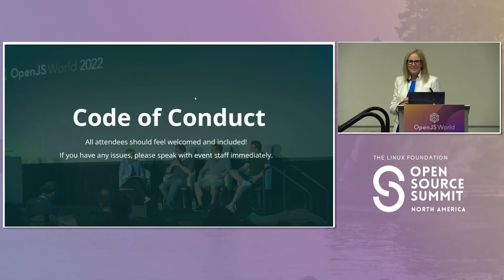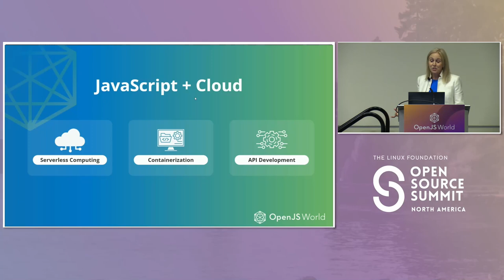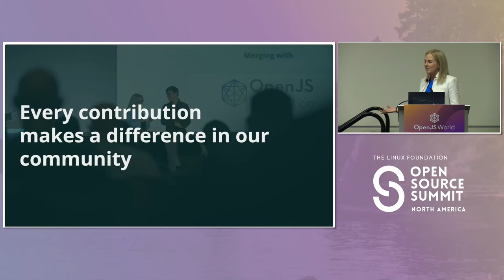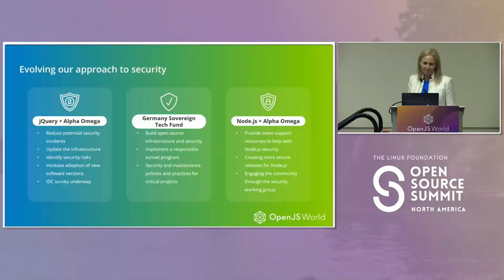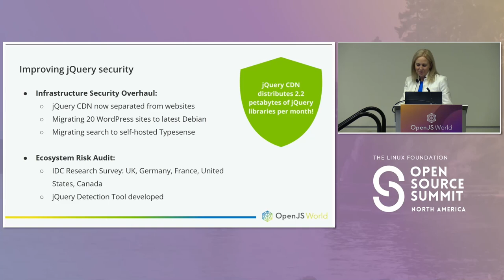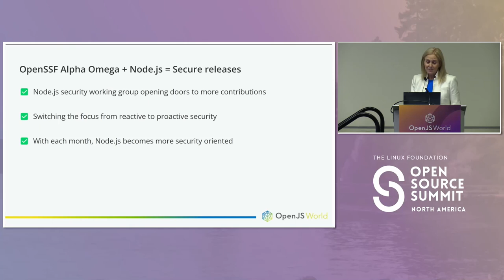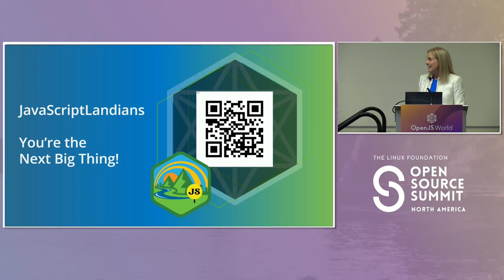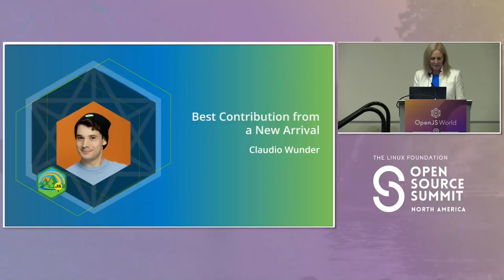Welcome & Opening Remarks: Robin Bender Ginn, OpenJS Foundation